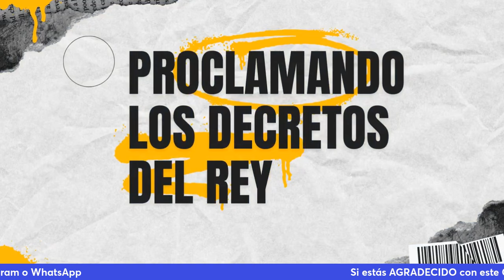🌄Oración del Valle de Sarón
📚La cita Bíblica para orar hoy es: "Porque he aquí ha pasado el invierno,
Se ha mudado, la lluvia se fue; Se han mostrado las flores en la tierra,
El tiempo de la canción ha venido,Y en nuestro país se ha oído la voz de la tórtola. La higuera ha echado sus higos,Y las vides en cierne dieron olor;. —Cantares 2:11-13

🚀Si deseas hacer parte de nuestros cursos, da clic en el siguiente

🔥 Si quieres ser parte del RETIRO VIRTUAL, llena esta encuesta y te enviamos la información a tu email

🔥 Si quieres ser parte del GRUPO DE TELEGRAM ✈️del canal, únete